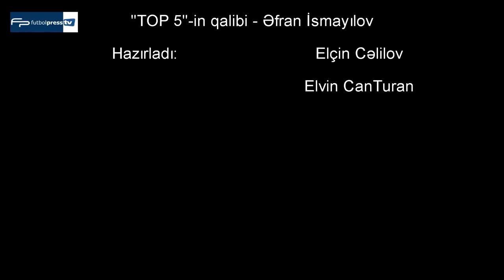FutbolPress TV: "TOP 5"in qalibi - Əfran İsmayılov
Hazırladı: Elçin Cəlilov,
               Elvin CanTuran